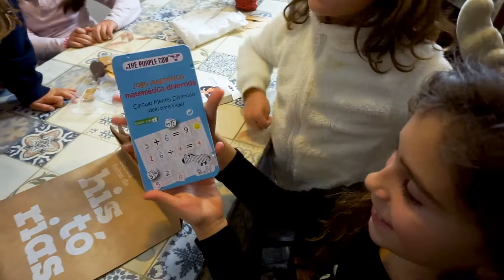O NOSSO AMIGO SECRETO!! | FELIZ NATAL 🎄 🎅🏻 !!!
Olá Maltinhaaa!! Feliz Natal a todos!

Neste dia mega especial, trouxe ao canal pessoas ainda mais especiais, os meus alunos do centro de estudos para uma mega troca de prendas de Natal!

Mas nunca se esqueçam maltinha, o mais importante do Natal não é os presentes mas sim estarmos todos mega felizes entre família e amigos!

Digam-nos se gostaram nos comentários!

Este vídeo conta com o apoio do nosso parceiro, TOPSNDOLLS!! 🎉
Conhece de perto o nosso novo parceiro:

Se tiverem alguma dúvida, podem contactar-me via e-mail, Instagram ou Facebook que irei responder.

Acompanhem-me pelo Instagram e pelo Facebook, falamos sempre um bocadinho todos os dias por lá!